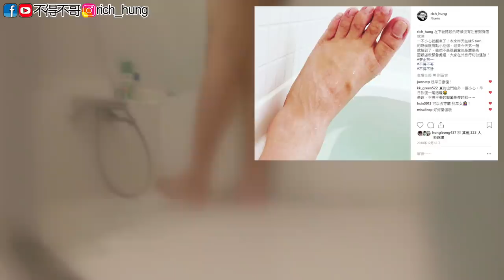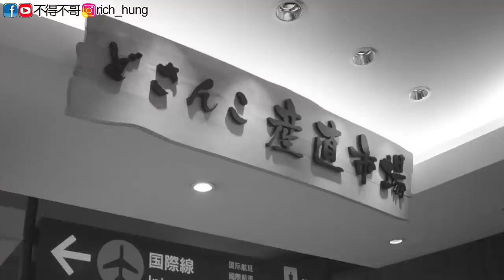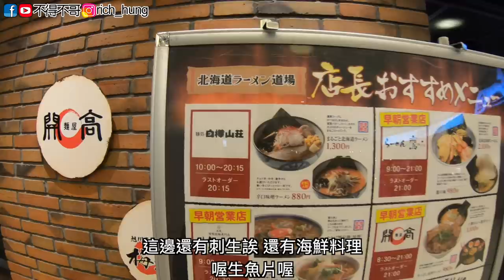【不得不哥】北海道滑雪 Day6 7 8 ft.上發條俱樂部 二世古雪場/腳扭傷緊急處裡/新千歲機場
大家！真的不好意思，兩個禮拜才發片
因為手上的MacBook PRO 有點故障，所以折騰了我兩個禮拜
索性乾脆第六、七、八天做在同一集吧！

滑雪真的很好玩，我跟發條應該都中毒了！
我想我跟發條每年都會去北海道一次吧

不得不說的是滑雪好玩之餘一定要注意安全
運動傷害千萬不要逞強，安全第一阿！
這次我扭傷腳踝讓我有個經驗，特別是身在國外
一次急診可能都要十萬日幣起跳！

不過這次旅程仍然是愉快的，體驗人生把握當下！

因為是新頻道，需要您的支持！

按下鈴鐺有最新影片會通知你喔！